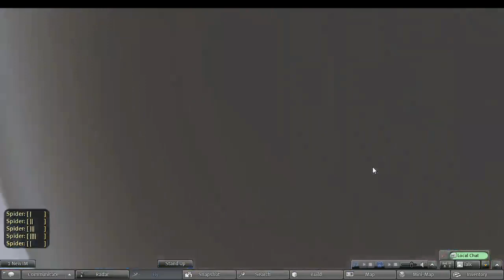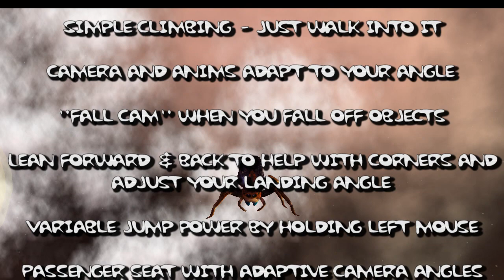Second Life Jumping Spider Vehicle - Climbs Anything!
The ultimate all terrain vehicle for Second Life... is a jumping spider :) Out now!... This little guy from Random Labs can jump a mile and climb anything while carrying 2 passengers. Your camera angles and avatar animations adapt to your angle as you go, and you even get a "fall cam" when you take one of those corners a little to quickly and fall to the ground, or miss judge a jump and land head first. Basic climbing is as simple as walking into something, and with the ability to lean forward and backward you can get over just about any obstacle. After a little practise, you'll be amazed at the stunts you can pull off!

Note - Since making this video I've also added the ability to shoot webs that latch onto and pull you towards objects!